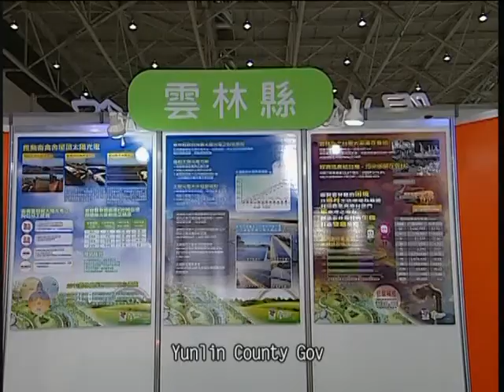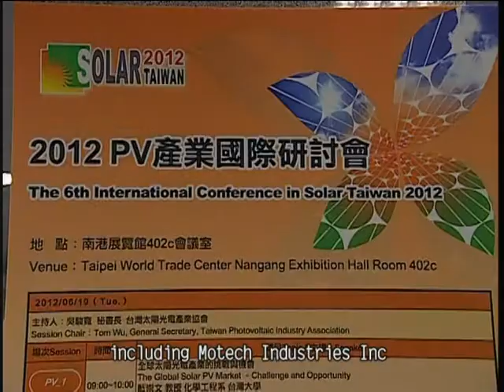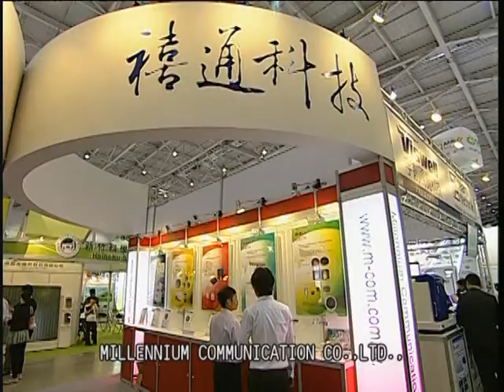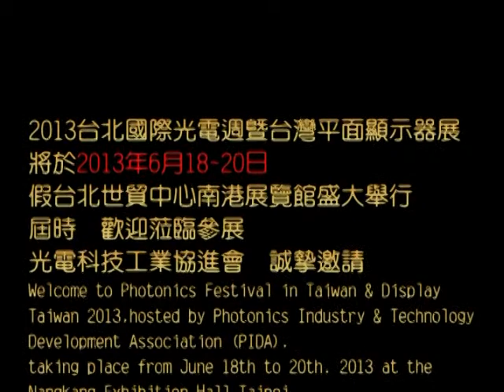2012 Taiwan Photovoltaic Exposition (SOLAR Taiwan 2012)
To fit the program "Million Rooftop PV System" setted by Bureau of Energy , Ministry of Economic Affairs, PIDA encouraged residents to install solar panels on roof tops in SOLAR TAIWAN 2012.

In the area of "solar system", PIDA invited Bureau of Energy(Ministry of Economic Affairs) , Yunlin County Gov. , Tainan City Gov. , Kaohsiung City Gov. and Pingtung County Gov. and so on to jointly establish "Solar City Pavillion".

Moreover, The 6th International Conference in Solar Taiwan 2012 invited some well-known manufacturers to join this conference, including Motech Industries Inc, Neo Solar Power Corporation, LDK SOLAR HI-TECH Co., LTD, MEMC, Walsin Info-Electric Inc., SolarGate Technology Corp. and Win-Win Precision Technology etc.

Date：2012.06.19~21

Venue：Taipei World Trade Center Nangang Exhibition Hall

Organizer：Photonics Industry & Technology Development Association (PIDA)